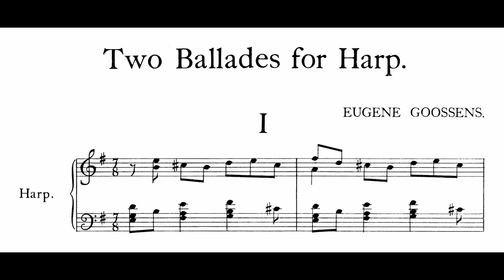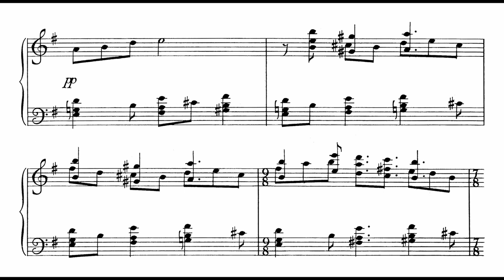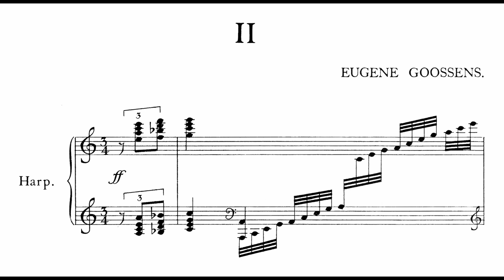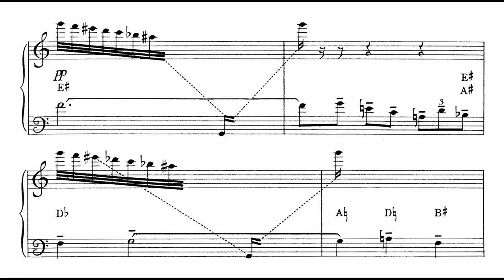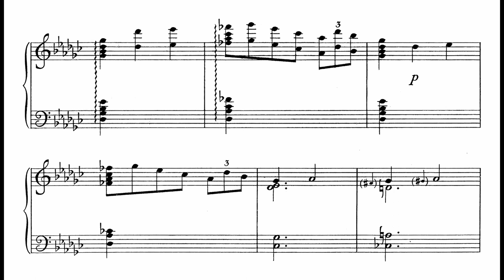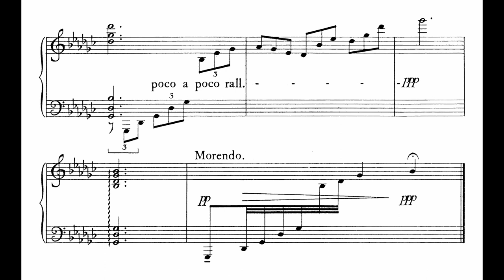Eugene Goossens - Two Ballades for Harp, Op. 38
Sir Eugene Goossens is mostly known today as a conductor, but like Bernstein, he was also a prolific composer. Among his works for harp include his opus 6 suite, and these two short ballades, which Goossens dedicated to his sister. In both ballades, the melodies can be subtle, sometimes even unclear. Additionally, the glissando technique is heavily used in both pieces, and adds a unique sound that can only be heard on the harp.

0:00 - Ballade No. 1
3:19 - Ballade No. 2

hp: Sandrine Chatron